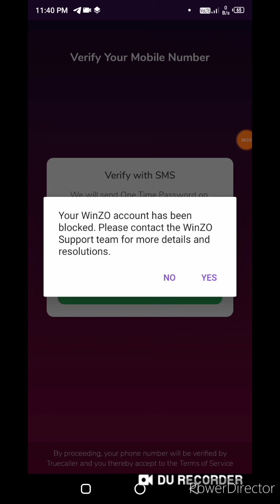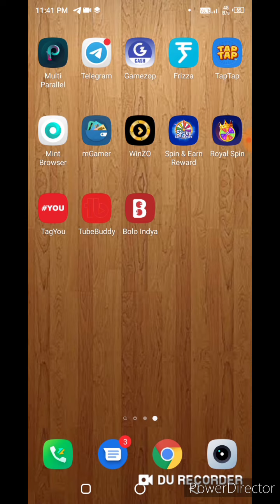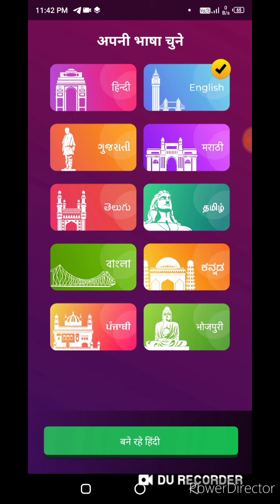😭 Winzo Gold Account Blocked || Winzo Gold Account Unblock Kaise Kare || Winzo No Internet Problem